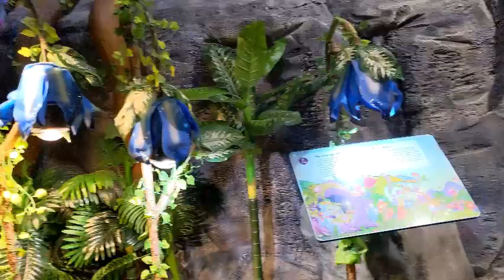Bfly ‐ Brossard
Our trip to Bfly in Brossard
Its a great place for kids. It was quite small , but well organized and not very expensive. There is a slide with lights to enter the butterfly area which kids enjoyed. Kids were mesmerized by the pretty butterflies all around them. We had a great time seeing the butterflies and what adds more fun is we can even take the butterflies on our hands. It was a unique experience for us :)